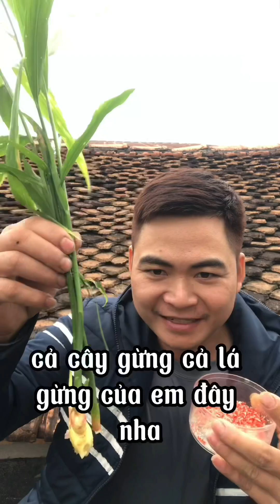Tổng hợp những clip TikTok hay nhất 2023 | An Khang TV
Cảm ơn mọi người đã quan tâm